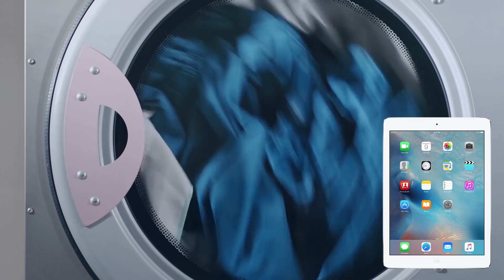Vous n'arriverez pas à croire que ce CHIEN sauve ce BÉBÉ !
Il y a fort, fort longtemps, des hommes préhistoriques se sont mis à se rapprocher des loups, et ce fut le début d’une belle relation. Cette relation n’a fait que s’endurcir depuis, et aujourd’hui, les chiens de l’époque moderne sont considérés comme le meilleur ami de l’homme.

Sauvé d’une voiture

En 2013, à Atlanta, dans l’État de Géorgie, aux États-Unis, Dave Furukawa était en train d’aller à l’école à pied, avec son fils Will, âgé de 4 ans, ainsi que son chien guide d’aveugle, Simon. Dave a des problèmes de vue, et dépend de son boxer pour se déplacer. Alors qu’ils traversaient tous la route, une personne qui conduisait une Chrysler décida de ne pas s’arrêter au stop, percutant le chien puis Dave. Même si Simon avait pris un sacré choc, il réussit à se lever et tirer l’enfant de 4 ans sur le trottoir, hors de danger.

Sauvé de la baby-sitter

Pour poursuivre notre liste, voici une histoire sur un chien génial du nom de Killian, à moitié labrador et Shepherd. Les maîtres de Killian avaient un fils de 7 mois qu’ils avaient appelé Finn, qu’ils avaient laissé à une baby-sitter.

Sauvé d’un sèche-linge

En 2018, un enfant de 5 ans, prénommé Riley, qui souffre du Syndrome de Down, jouait dans la buanderie, avec son cockapoo Teddy. Mais Riley grimpa dans le sèche-linge, et ferma la porte, ne pensant pas que cela l’allumerait. Mais c’est ce qui se passa. Heureusement, Teddy savait qu’il y avait quelque chose qui n’allait pas, et se précipita à l’étage du dessus pour alerter la mère de Riley en grognant et en aboyant. La mère se mit immédiatement à chercher Riley. Puis le frère aîné de Riley vit un iPad dans le sèche-linge, et c’est là qu’ils purent l’en sortir rapidement. Même si le petit Riley avait été brûlé, il n’eut pas d’autres blessures suite à l’accident.

Sauvé d’un enlèvement

La famille Garzon-Jimenez, d’Indianapolis, dans l’Indiana, fut confrontée à un scénario catastrophe quand leur pire cauchemar faillit devenir une réalité. La mère, Nayeli, était à la maison avec sa petite fille de 3 mois, et passait un coup de fil à son mari, qui était au travail. C’est à ce moment-là qu’elle entendit du verre se briser.

Sauvé de la noyade

Le prochain chien héroïque de cette liste est Bear, un labrador noir du Michigan, qui a fait quelque chose d’extraordinaire. Un jour, Patricia Drauch était chez elle, avec ses enfants, dont Stanley, qui avait seulement 14 mois à l’époque. Comme n’importe quel enfant en bas âge, Stanley aimait bien se baladait dans sa maison en suivant sa maman. Patricia était en train de marché vers son abri de jardin pour y ranger des outils de jardinage, Stanley la suivant de près, quand il disparut soudainement. Patricia chercha l’enfant partout, pour enfin le retrouver dans l’eau de la piscine familiale, le visage vers le fond.

Sauvé d’un incendie

Préparez vos mouchoirs pour cette histoire. À Baltimore, une mère venait de sortir de chez elle, laissant un instant sa fille de 8 mois à l’intérieur avec son chien Polo. Mais dans ce bref intervalle de temps, la maison prit feu.

Sauvé du froid

Un chien, qui n’avait pas de nom, devint un héros en 2017, dans la région de l’Altai, en Russie. Un garçon de 2 ans avait été abandonné par sa mère sous le porche non chauffé de sa maison. Cela prit 2 jours pour qu’il soit trouvé par des voisins. Mais pendant 2 jours, un chien blanc à poil long était venu et avait enveloppé le garçon avec son corps.

Sauvé d’un accident de voiture

Sako, un Shepherd de 4 ans de la région de la Colombie Britannique, au Canada, est le chien héroïque suivant de cette liste. En 2014, Joseph Phillips-Garcia, âgé de 16 ans, était sorti avec sa tante, son cousin, un ami et son chien pour aller pêcher et pique-niquer. Sur la route du retour, la voiture dévia hors de la route et glissa sur une pente de plus de 90 mètres, jusqu’à une forêt. Malheureusement, seuls Joseph et Sako survécurent, ayant été projetés hors du véhicule. Cela prendrait 40 heures jusqu’à ce qu’ils puissent être sauvés. Mais il était en sécurité, grâce à Sako.

Sauvé d’un serpent

Les chiens sont connus pour être loyaux, même envers des familles qu’ils ne connaissent pas depuis longtemps. Si vous voulez un exemple pour le prouver, regardez un peu Khan, un doberman d’Australie. Violenté, et mourant de faim, avec des côtes cassées, il avait été sauvé par la famille Svillcic. Seulement 4 jours plus tard, il allait leur montrer son courage.

Sauvé d’un abandon

Ce chien fantastique vient de Nairobi, au Kenya. Ce chien de rue vivait dans un quartier pauvre de la ville, près de chez une famille qui le nourrissait autant qu’ils le pouvaient. La famille avait des enfants, donc le chien avait fait connaissance des enfants et des bébés. Un jour, alors qu’il était parti à la recherche de nourriture, la chienne trouva un bébé de 2 ans enveloppé dans des haillons, dans un sachet poubelle, dans la forêt de Ngong.